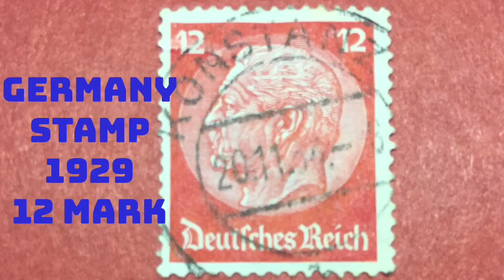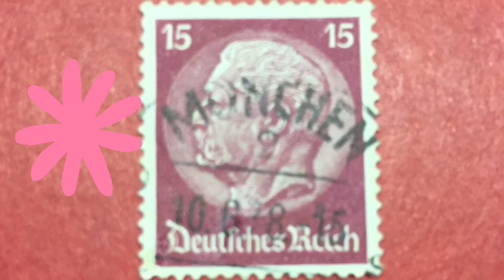Stamps collection # Germany stamps 1929 12mark , 15 mark